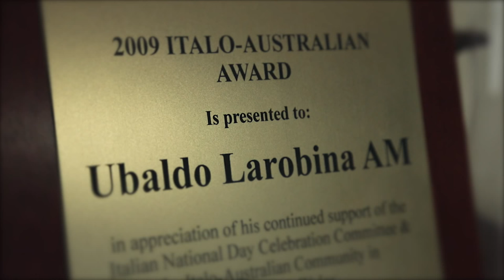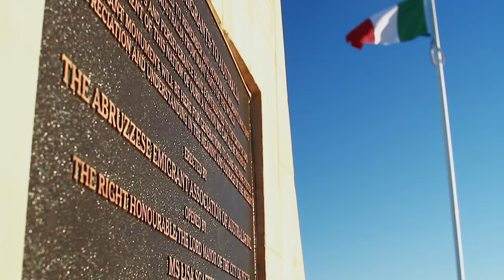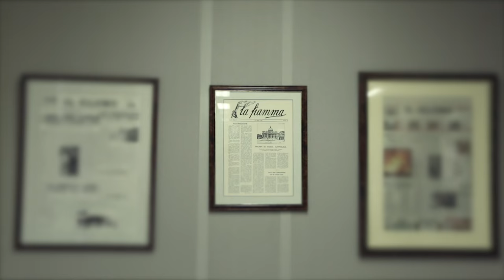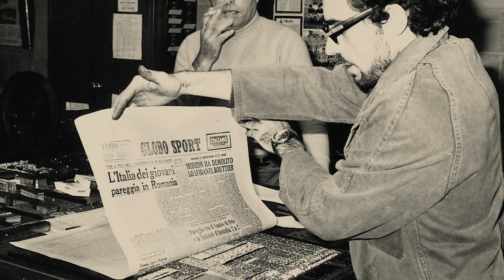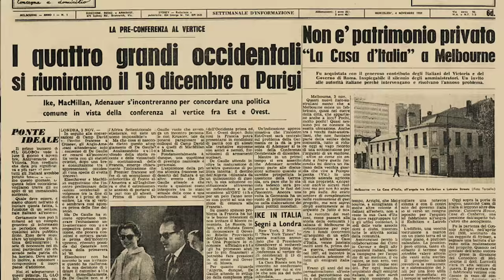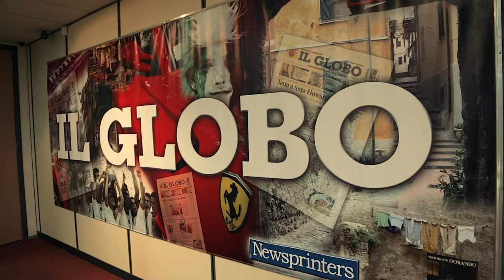Sognando l'Australia #12 | Ubaldo Larobina | Melbourne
Italian Dreamtime presents "Sognando l'Australia", la serie web di 16 episodi che racconta le storie degli italiani dall'altra parte del mondo.

Nel #12 episodio Ubaldo Larobina, approdato a Melbourne in nave nel 1957, racconta la storia della fondazione de "Il Globo", ad oggi il più diffuso giornale italiano in Australia. Nato nel 1969 ed inizialmente settimanale, il successo de Il Globo fu quello soprattutto di riuscire  a portare i risultati sportivi della domenica ad una generazione di giovani italiani emigrata alla fine degli anni '50.

Sigla di Tarall & Wine

Additional Music:
"I'm letting go" & "Motionless land" by Josh Woodward

Archive photos courtesy of Ubaldo Larobina & Il Globo